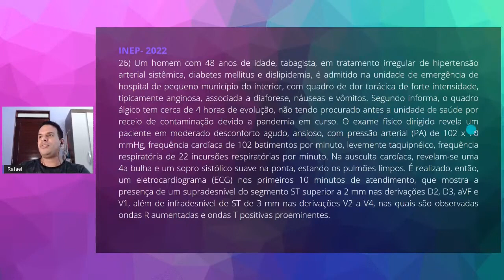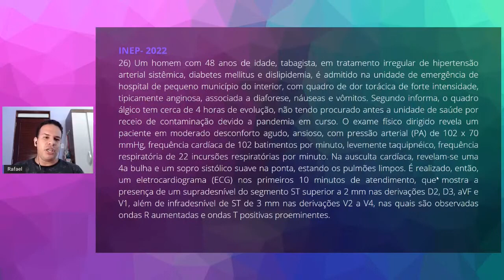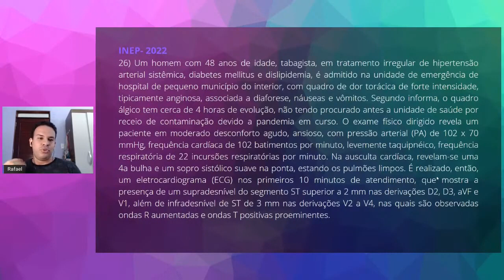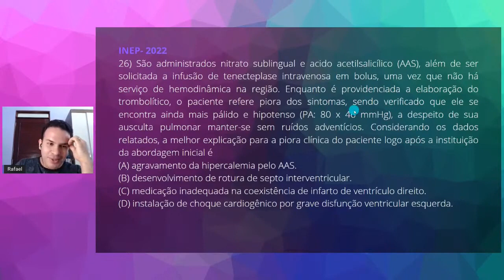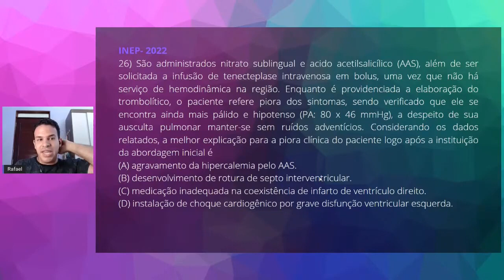QUESTÃO 26 - REVALIDA 2022.1